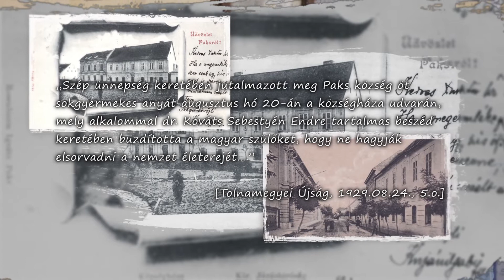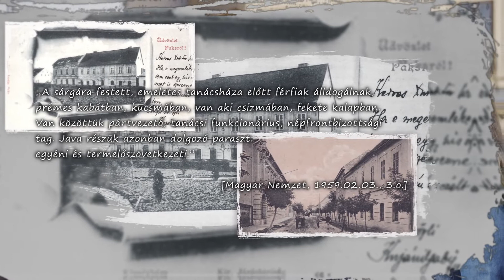Az eltűnt városkép nyomában – 2022.03.25. –A régi községháza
1840-es években a paksi községháza még nem volt központi helyen és nem felelt meg egy tízezer fős mezőváros elvárásainak sem. Miként került a jelenlegi helyére városháza és milyen érdekes történet maradt fenn róla? Az eltűnt városkép nyomában című magazinunk új részében Dr. Hanol János helytörténész ismét izgalmas részletekkel szolgál az akkori hivatali negyedről és életről.